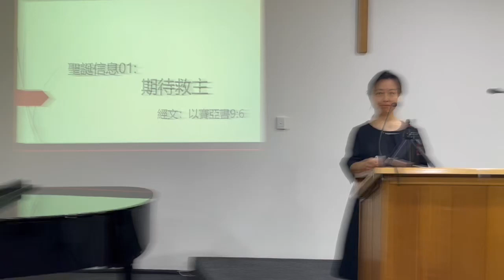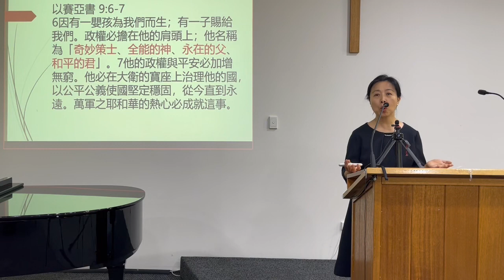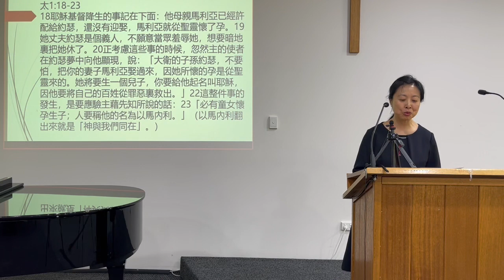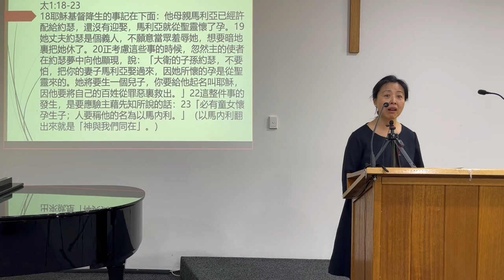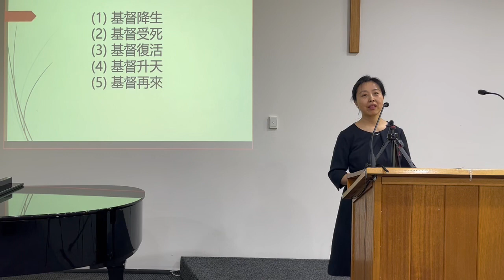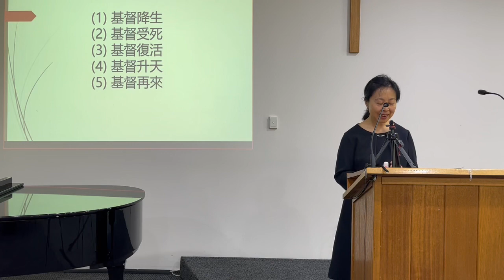2022 12 11 聖誕信息01: 期待救主 講道:張灝牧師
經文：以賽亞書9:6